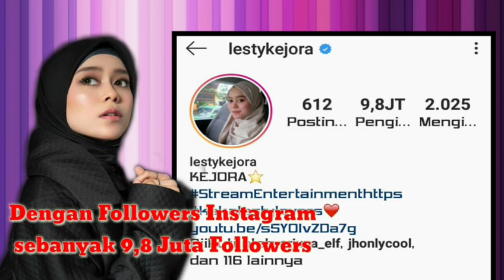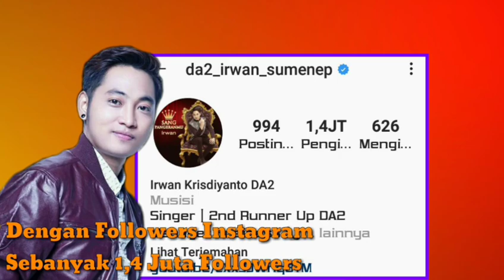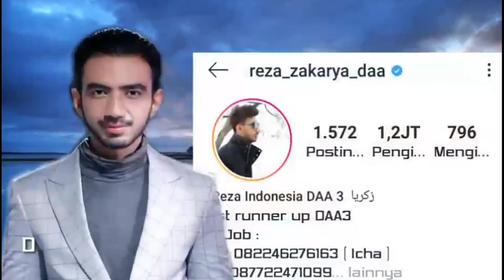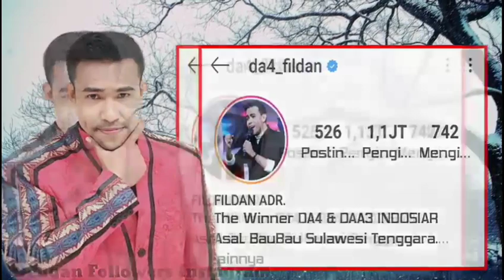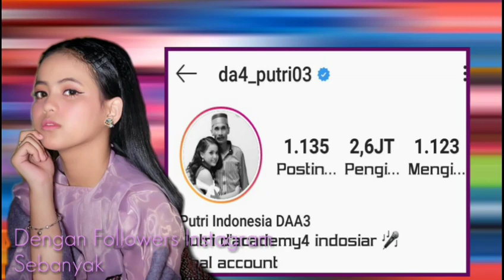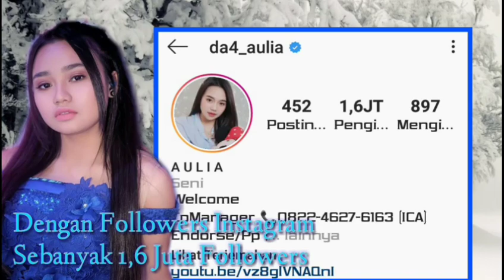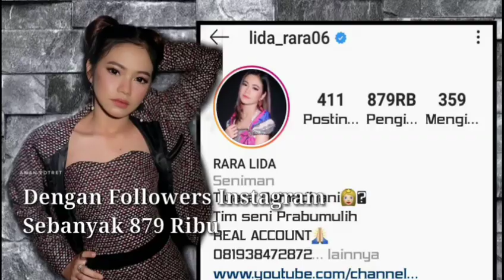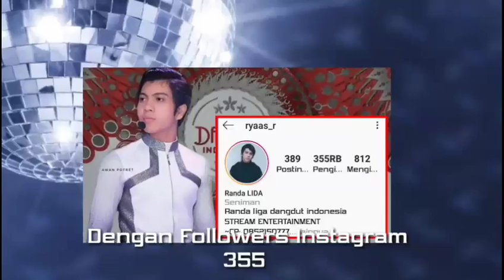Di-4nT@Ra m3reka Siapakah iDolamu?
Siapakah idolamu di antara para juara dangdut academi, dangdut academi asia dan liga dangdut?